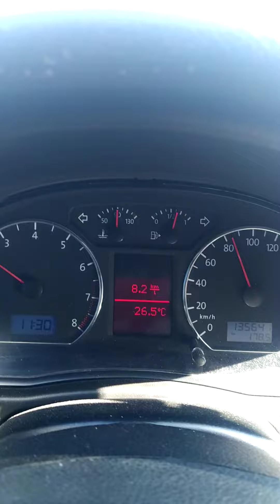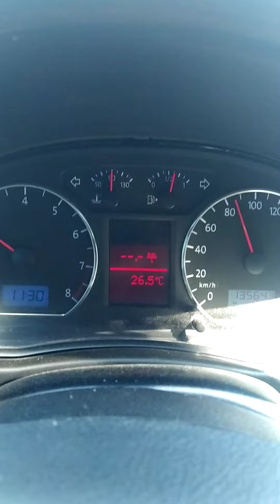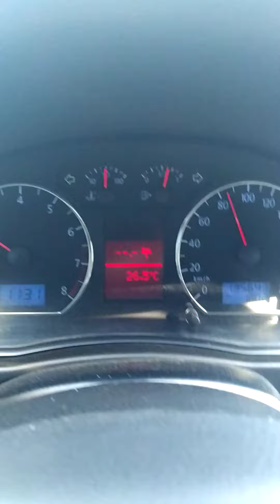CONSUMO POLO 1.6 SPORTLINE - ECONÔMICO?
Esse é o consumo do Polo 1.6 Sportline  - 2011 - Flex.
Média feita em velocidade Cruzeiro de 90km/h.
Revisões em dia.
Excelente carro.

Tamo Junto.